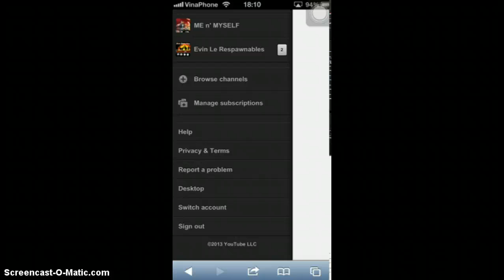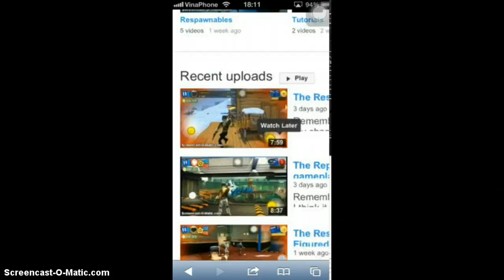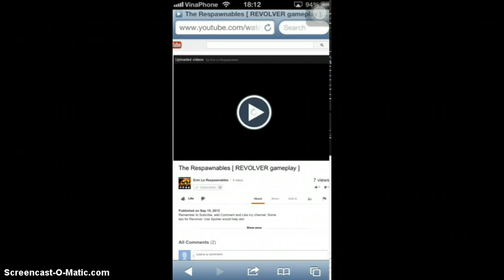How to by pass the unavailable on this platform error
I've been given lots of comments about this. So here i am showing you how to fix it!.Here's my Facebook